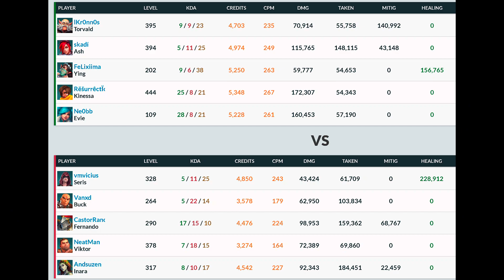Ne0bb Evie 28 KILLS!! Paladins GM (TOP 31) Ranked Gameplay